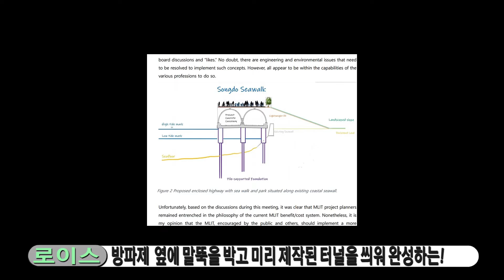[2020 연수리포터] 남부 제2순환선 지하화!? 두 차례의 주민집회! 이유는?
2020 연수리포터 : 남부 제2순환선 지하화!? 두 차례의 주민집회! 이유는?

* 연수리포터 '이병호'리포터가 전달하는 "남부 제2순환선 지하화!? 두 차례의 주민집회! 이유는?"
  - 수많은 언론에서 보도되고 있는 제2 남부순환선 반대 집회 이유를 알자! 주민들이 그토록 말하는 제2 남부순환선 지하화? 해저터널? 그 진실은? 외국대학교수가 제시한 최상의 답안지가 완성!! 해저터널이 아닌! 가성비 갑!! 그 비밀을 파헤쳐 보자!!